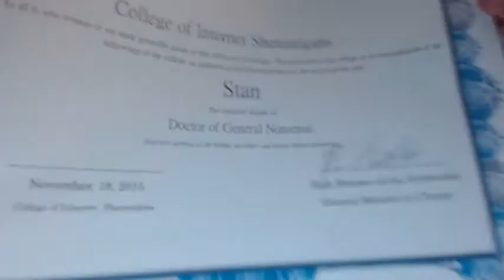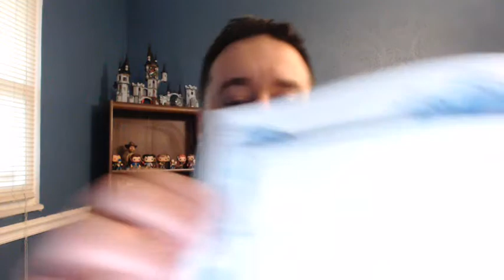Huge Announcement!!!!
I have a huge announcement, watch to hear the great news!!